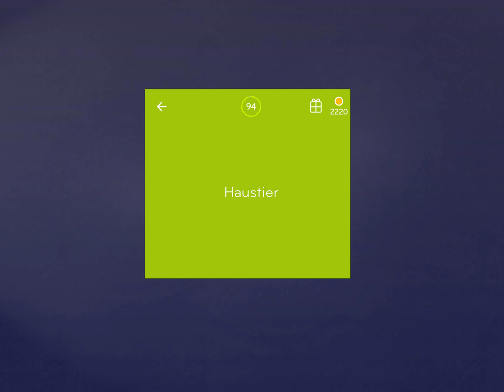94% Lösung [Haustier]